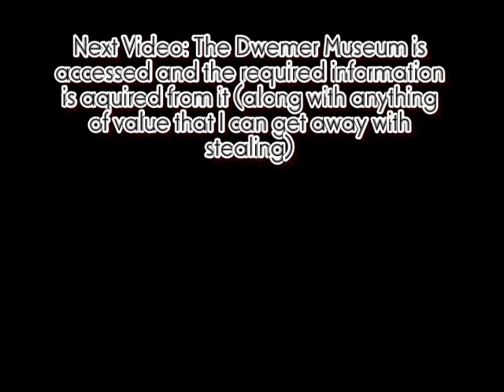TES V: Skyrim Walkthrough (Master) - Shady Fragments - Part 44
Now what this is about shall be revealed...after "Disarm" is completed.